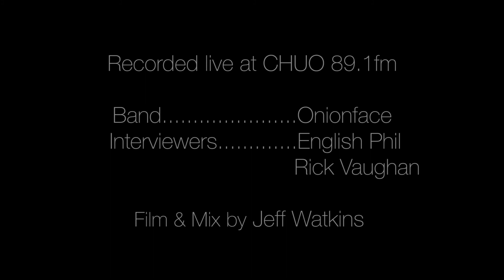Onionface on CHUO's Live Sessions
Check out band, Oninonface, performing LIVE on Live Sessions!
Don't forget to tune into Live Sessions every Sunday at 4pm! Only on CHUO 89.1 FM.